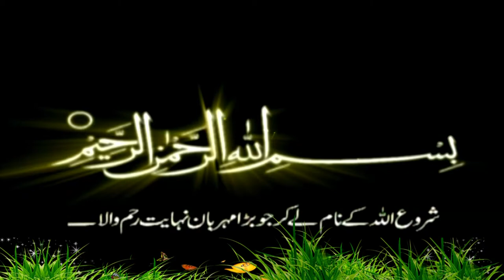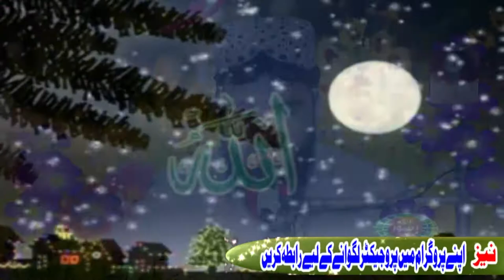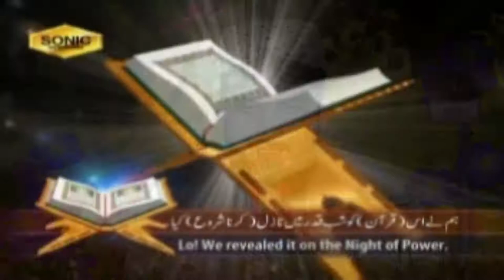new latest very beautiful speach by Molana Abdul Wakeel Saddiqi sb